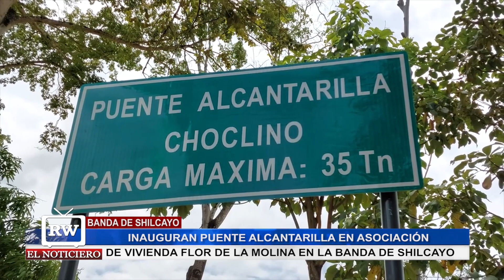𝐈𝐍𝐀𝐔𝐆𝐔𝐑𝐀N 𝐏𝐔𝐄𝐍𝐓𝐄 𝐀𝐋𝐂𝐀𝐍𝐓𝐀𝐑𝐈𝐋𝐋𝐀 EN UNA ASOCIACIÓN